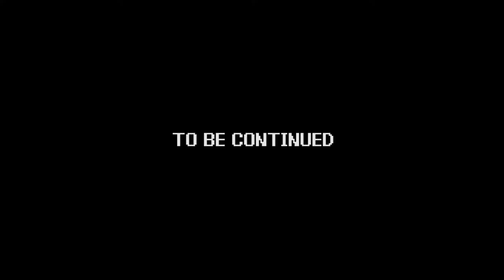Power Trip - Game 153 | Metal Mech: Man & Machine - part 01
Game - Metal Mech: Man & Machine
System - Nintendo Entertainment System (NES)
Company - Jaleco, Sculptured Software
Release Date - Mar. 1991

Paul and Andy struggle their way across the battered lands, attempting to stop the vile alien queen, in "Metal Mech!"